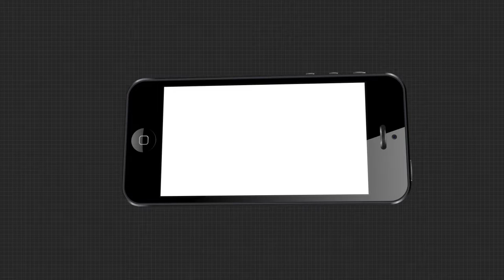କଟକରେ ବସ୍ ଚଳାଚଳ କୁ ନେଇ ଯାତ୍ରୀଙ୍କ ପ୍ରତିକ୍ରିୟା...|TheArgus